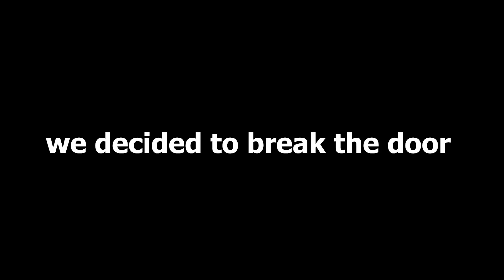Random Minecraft Horror Map Shenanigens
matt chose the map, don't let man cook again